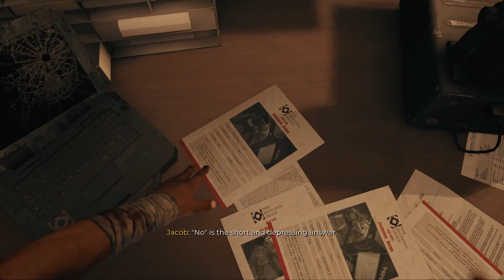Subway Slayers | Dead Island 2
This is day 11 of posting everyday for 30 days And also part 11 of my gameplay series for dead island 2 I might start streaming Aswell in the future